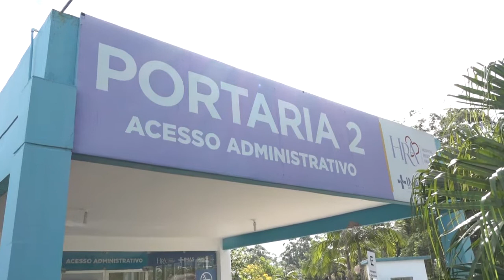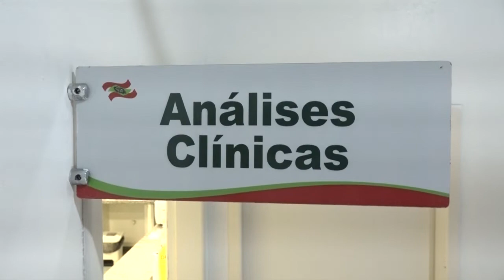Homem morre brutalmente espancado, em Araranguá